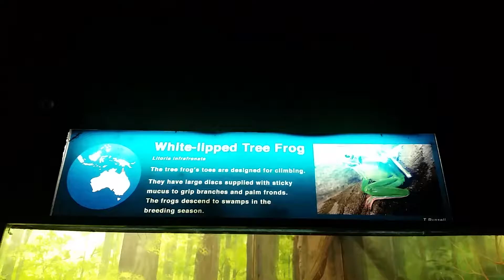14 March 2017